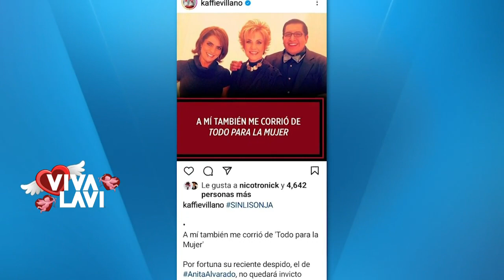Alex Kaffie habla del despido por parte de Maxine Woodside | Vivalavi